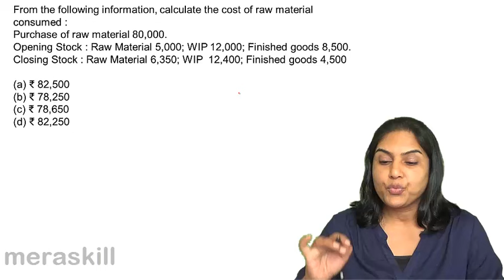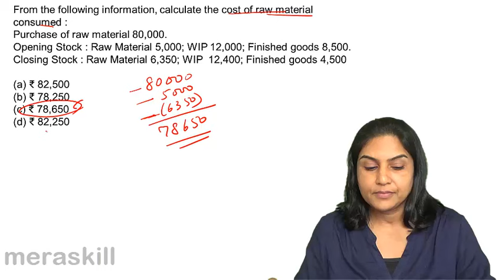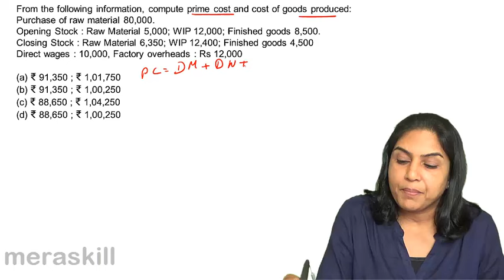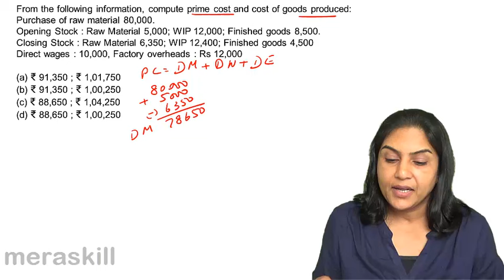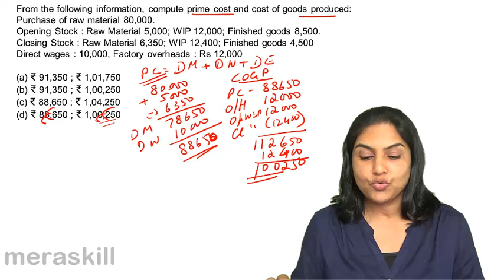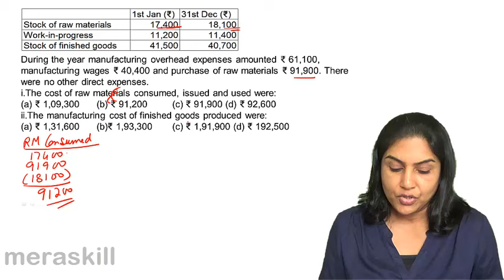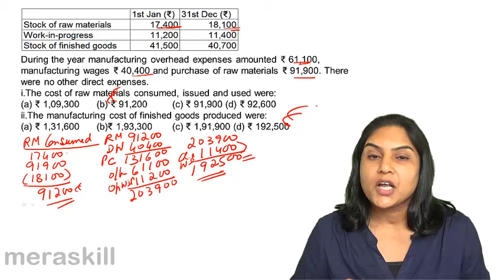Examples of Manufacturing Accounts | Final Accounts | CA CPT | CS & CMA | Class 11 | Class 12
Examples of Manufacturing Account, Learn for Free Final Accounts, We have covered Introduction to Trading A/c, Profit & Loss Account, Balance Sheet and Manufacturing Accounts.